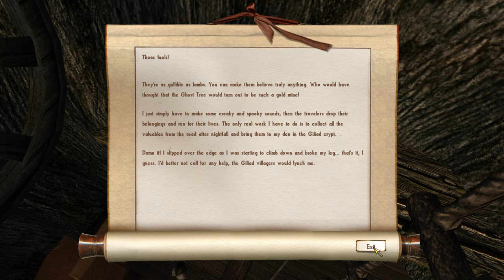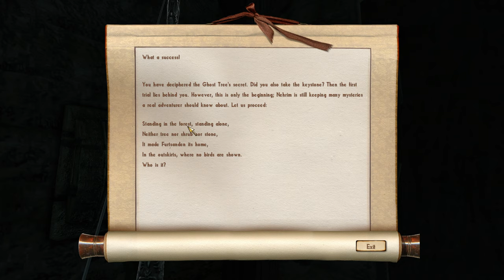Nehrim - completionist playthrough #12 (Errands)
00:00 Nehrim, Eroth mountains
02:20 Giliad
03:20 Fold valley
05:00 Crypt of Fetheran (non quest dungeon, low level...)
13:30 Fold valley
15:40 Baldur bridge, cabin
17:20 Fold valley
18:25 The Burial Mound (Wanted quest #5 - Death Fairy)
27:00 Baldur bridge
28:10 Fold Valley
29:00 Giliad (Darius' treasure quest stared, Wanted quest #6 - Kiril Coaldust started)
30:40 The ghost tree (Darius' treasure quest)
35:40 Giliad, Crypt (Darius' treasure quest)
43:10 Giliad, empty house
44:00 Giliad
49:30 The forest of Salathin
51:00 Furtsanden (Darius' treasure quest)
54:00 Hidden temple complex, the main one (Darius' treasure quest)
57:00 Tirin Abbey
57:20 Fold valley
1:00:40 Hidden temple complex near Tirin Abbey (Darius' treasure quest)
1:07:20 Fold valley
1:09:50 Charburner's house (Wanted quest #6 - Kiril Coaldust)
1:15:45 Western Fold valley
1:16:25 Hidden temple complex near the Charburner's house (Darius' treasure quest)
1:19:30 Western Fold valley
1:22:15 Stonefield (Wanted quest #7 started - The Butcher)
1:24:25 Stonefield Slope
1:27:05 The Butcher's Slautherhouse (Wanted quest #7 -The Butcher)
1:38:05 Erothin
1:43:25 Erothin, Courthouse
1:48:30 Erothin
1:48:50 Erothin, Money and Greed bank
1:51:30 Erothin, Backyard (trading with the Fence)
1:54:50 Erothin
1:56:25 Erothin, Courthouse (Traces quest started, House in Erothin, quest started+completed)